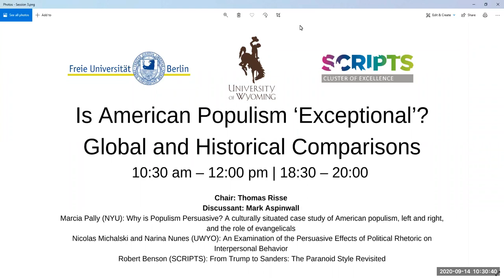Day 1 Session 3: Is American Populism ‘Exceptional’? Global and Historical Comparisons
Global Leadership Crisis, Rising Inequalities, and Culture Wars
Contestations of the Liberal Script in North America
Online Conference at the University of Wyoming and the Freie Universität Berlin
Berlin, Germany, and Laramie WY, Sept. 14-16, 2020

Is American Populism ‘Exceptional’? Global and Historical Comparisons
Chair: Thomas Risse
Discussant: Mark Aspinwall
• Marcia Pally (NYU): Why is Populism Persuasive? A culturally situated case study of American populism, left and right, and the role of evangelicals
• Nicolas Michalski and Narina Nunes (UWYO): An Examination of the Persuasive Effects of Political Rhetoric on Interpersonal Behavior
• Robert Benson (SCRIPTS): From Trump to Sanders: The Paranoid Style Revisited